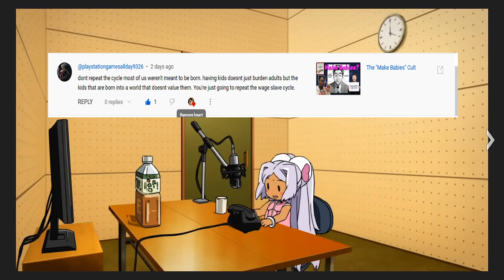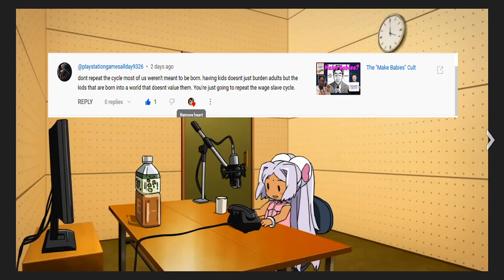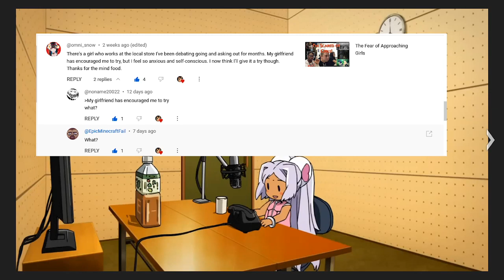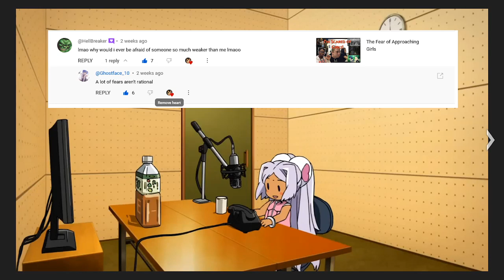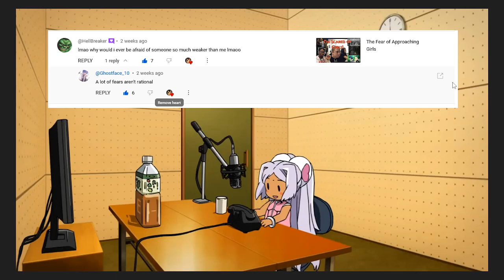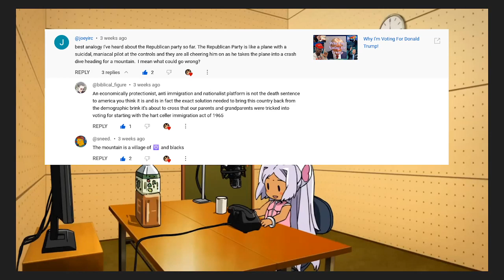Comments 042 (OCMBC042 SNIPPET 4/4)